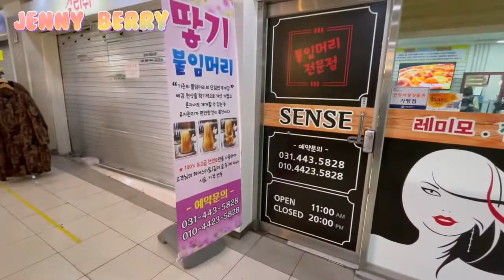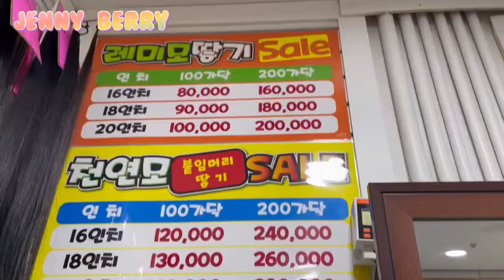🌈4만원!! 핑크 하늘색 붙임머리 VLOG💕 안양센스붙임머리 딸기머리